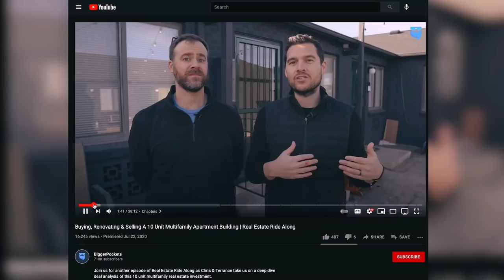Funding a $4M+ Apartment Investment with $0 Out-of-Pocket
Buying an apartment investment wasn't what David Toupin thought he could do as a new real estate investor. This wasn’t exactly the case, and when David started meeting up with multifamily investor rockstars like Steve Mills and Rod Khleif, he knew he had to push aside those limiting beliefs to tackle (much) bigger deals than anticipated.

David went from house hacking a 96 unit property, standing in as the property manager, general contractor, and landscaping crew to buying over 500 units across Texas, owning a syndication company, and creating software for other multi-family owners. David gives a ton of information about overcoming hard times and his mindset around investing in multifamily.

00:00 Intro
1:52  David’s Background
12:50 Syndication
24:42 Mentorship
29:38 Deal Analysis
49:45 David’s Software
57:37 Super Power